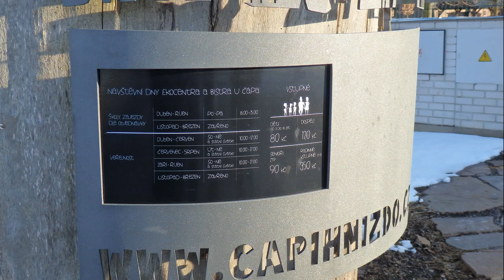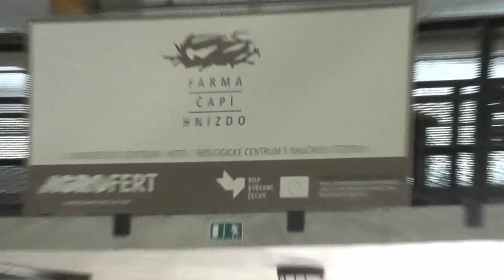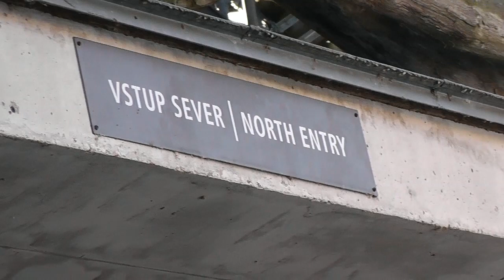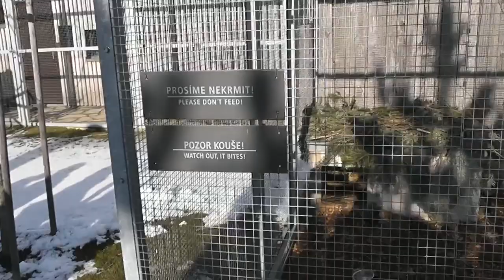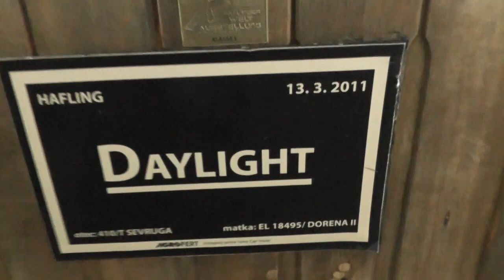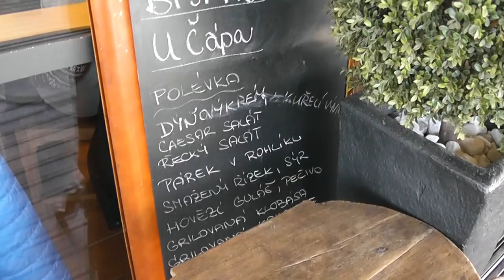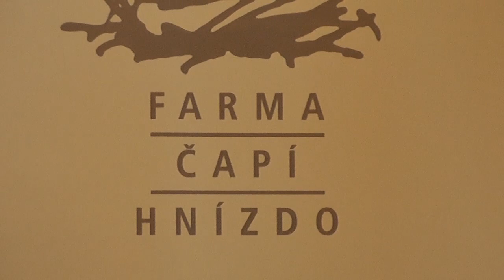Čapí hnízdo 2018